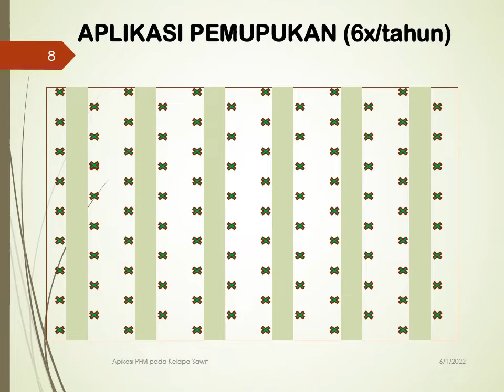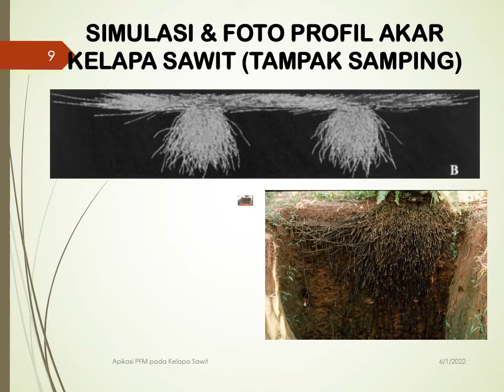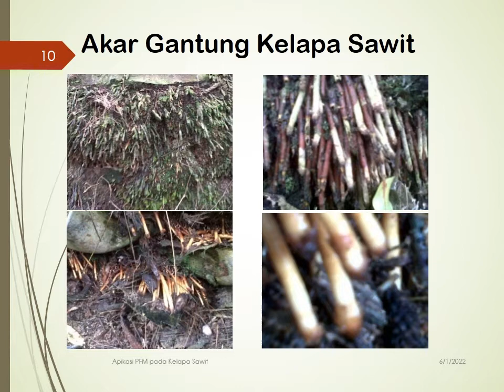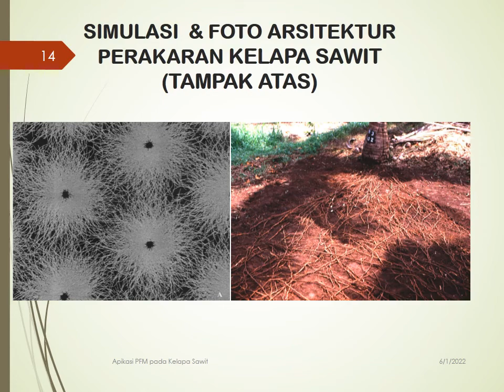APLIKASI PFM (MANAJEMEN AKAR) PADA KELAPA SAWIT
Video ini merupakan panduan teknis dan penjelasan tentang Manajemen Akar pada kelapa sawit. Metoda sederhana ini ternyata dapat mendongkrak produktivitas kelapa sawit sampai diatas 35 ton/ha, asalkan bibitnya baik dan kerapatan tanamannya normal.

Dengan metode ini para pemilik kebun dapat memperoleh laba jauh lebih besar, akan tetapi perlu diikuti dengan rekomendasi pemupukan yang tepat.

Potensi akar ini sangat istimewa dan belum banyak diteliti, tapi yang jelas dapat meningkatkan produktivitas minimal 30 % bahkan diatas 80 % tergantung umur dan kondisi tanaman.